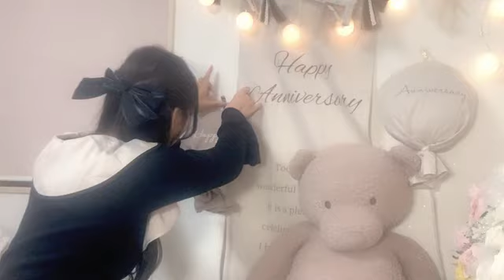小熊倫実 (NGT48) SR 2022年 12月15日 23時10分